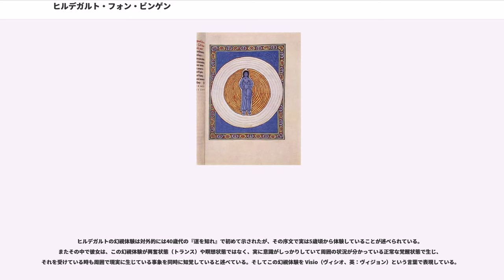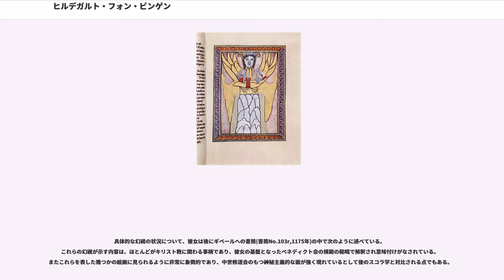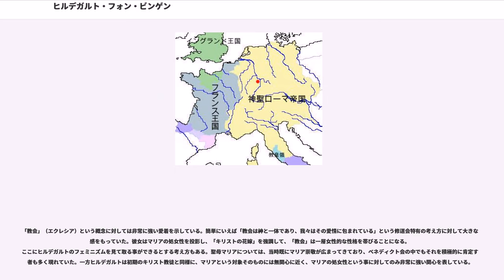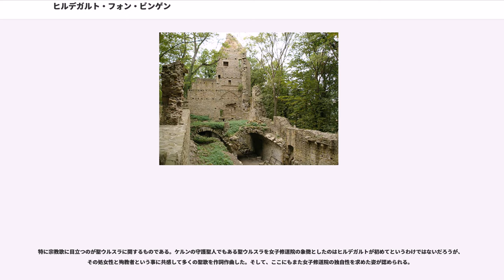ヒルデガルト・フォン・ビンゲン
ヒルデガルト・フォン・ビンゲンまたはビンゲンのヒルデガルト（, ユリウス暦1098年 - ユリウス暦1179年9月17日）は、中世ドイツのベネディクト会系女子修道院長であり神秘家、作曲家。史上4人目の女性の教会博士。

神秘家であり、40歳頃に「生ける光の影」（）の幻視体験（）をし、女預言者とみなされた。50歳頃、ビンゲンにて自分の女子修道院を作る。自己体験を書と絵に残した。

医学・薬草学に強く、ドイツ薬草学の祖とされる。彼女の薬草学の書は、20世紀の第二次世界大戦時にオーストリアの軍医ヘルツカ（）により再発見された。才能に恵まれ、神学者、説教者である他、宗教劇の作家、伝記作家、言語学者、詩人であり、また古代ローマ時代以降最初（ギリシア時代に数名が知られる）の女性作曲家とされ、近年グレゴリオ聖歌と並んで頻繁に演奏されCD化されている。神秘主義的な目的のために使われたリングア・イグノタという言語も考案した。中世ヨーロッパ最大の賢女とも言われる。

1098年、神聖ローマ帝国のドイツ王国、ラインラントのアルツァイ近く、マインツ大司教区・ベルマースハイム（Bermersheim）で、地方貴族である父ヒルデベルト（Hildebert）、母メヒティルト（Mechtild）の10番目の子供として生まれる。洗礼名はヒルデガルト。出生地については両親の出身地であるベッケルハイム（Böckelheim）という記述もあり、ディジボーデンベルク近くのベッケルハイム城の在った現在のシュロスベッケルハイム（Schloßböckelheim）と思われるが、詳細は不明である。

1106年より同大司教区オーデルンハイム（Odernheim）のディジボーデンベルク（Disibodenberg）にあるベネディクト会系男子修道院ザンクト・ディジボードの近くで隠遁生活を送る修道女ユッタ・フォン・シュポンハイム（Jutta von Sponheim）に育てられる。ユッタはディジボーデンベルク近くのシュポンハイム城の貴族（シュポンハイム伯シュテファン1世の娘）で、兄弟にケルン大司教フーゴー・フォン・シュポンハイム（）がいる。姓については、シュパンハイム（Spanheim）とシュポンハイム（Sponheim）の両方の記述がある。

後に、彼女の教育にはザンクト・ディジボード男子修道院の修道士フォルマール（Volmar）が加わった。ユッタは敷地内に女子修道院を設立して院長となった。1136年にユッタが死去すると、ヒルデガルトが女子修道院の院長に就任した。

1141年、神の啓示を受けたとして、フォルマールと腹心の修道女リヒャルディス・フォン・シュターデ（Richardis von Stade）の援助の下、『道を知れ』 (Scivias) の執筆を開始し、自らの幻視体験（後の彼女自身の言葉によれば「生ける光の影」（umbra viventis lucis））を初めて公けに表明し、この頃から彼女の幻視体験がマインツ大司教ハインリヒの知るところとなる。

1147年、クレルヴォーの大修道院院長で、当時宗教界に非常に大きな影響力があった聖ベルナールに助言を求めて書簡を送る。同年、教皇エウゲニウス3世によって開かれたトリーアの教会会議において、ヒルデガルトの幻視体験がマインツ大司教ハインリヒによって俎上に載せられる。教皇使節が彼女の許に派遣され、執筆途中の『道を知れ』を持ち帰り、教会会議上でそれが披露され、多くの人に感銘を与えたとされる。この時同席していた聖ベルナールの取り成しもあって、教皇より執筆の認可が正式に彼女に与えられ、これによって彼女の名が広く知られるようになる。また、この頃から典礼用の宗教曲を作詞作曲し始める。彼女の作曲した典礼劇『諸徳目の秩序』（Ordo virtutum）は、作者の知られた典礼劇そして道徳劇としては最も古い。ヒルデガルトはユッタからプサルテリウムの演奏の手解きを受けており、合唱の伴奏楽器として使用したと思われる。

彼女の名声によって各地から修道女が集まり手狭になったため、1150年にビンゲン近郊のルペルツベルク（Rupertsberg）に新しい女子修道院を建設して移る。
ビンゲンとライン川の支流ナーエ川を挟んだ対岸の丘陵地は、ザルツ...